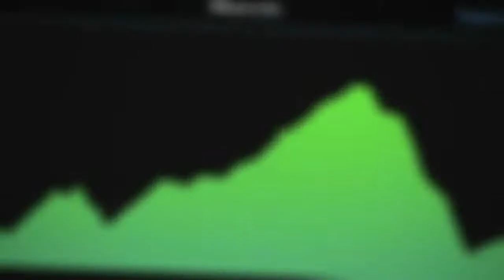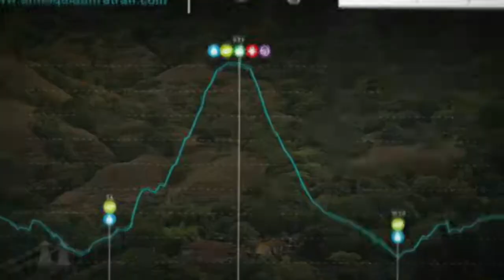Entrenamiento Pasto Running Oct 8 de 2017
Entrenamiento 11,5 preparando @antioquiaultratrail con @pastorunning en compañía de @haroldmq y Adriana Marin